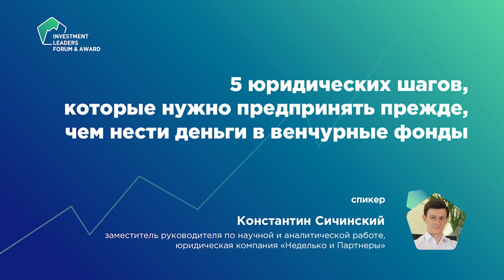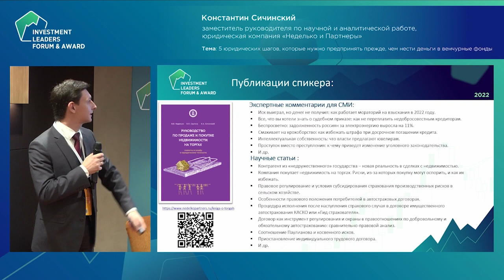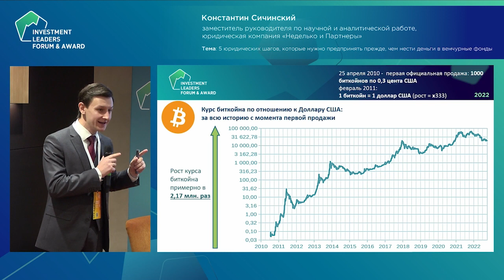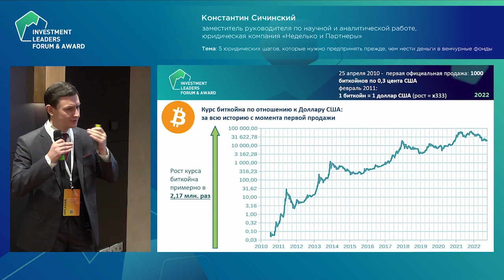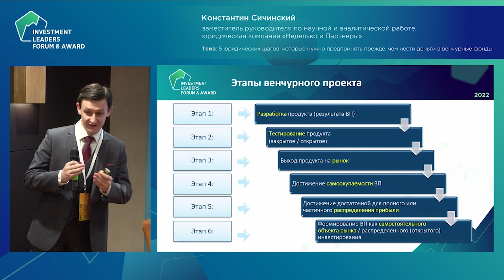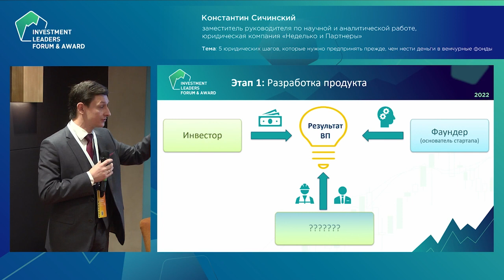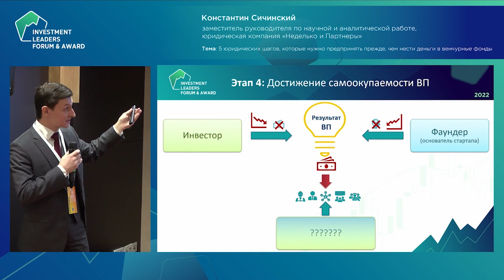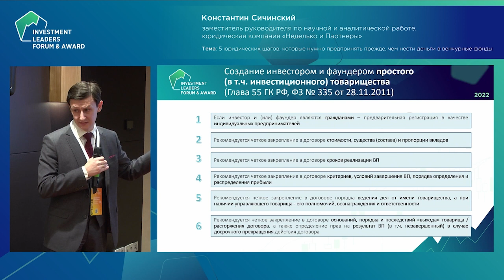Константин Сичинский. 5 юридических шагов, которые нужно сделать до внесения денег в венчурные фонды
Выступление "Константин Сичинский. 5 юридических шагов, которые нужно сделать до внесения денег в венчурные фонды" на Investment Leaders Forum 12 ноября 2022 г., интерстрим YouTrade.TV